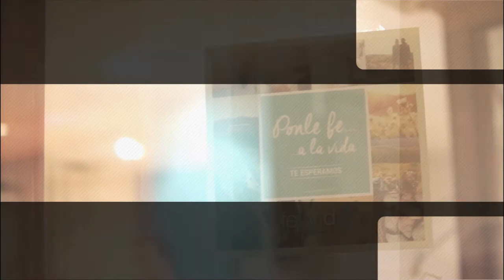Crisálida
El pasado viernes nuestros hermanos Joel y M José nos hablaron de Crisálida, la Asociación dedicada a la atención de víctimas de abusos que han fundado.